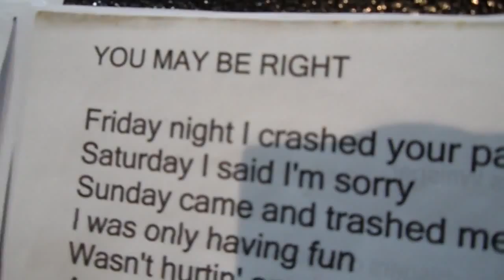Guru You may be right